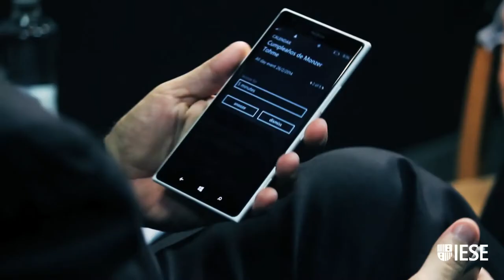Tech Everywhere & Nowhere: Microsoft's Cernuda Says What's Next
Technology is going to be everywhere in our lives but in a much less disruptive way. So predicts César Cernuda, president of Microsoft Asia-Pacific, speaking with IESE's Javier Zamora during the 2014 Mobile World Congress. Rather than juggling multiple devices, the day is soon coming when you will be able to interact naturally with technology by talking to your fridge or TV, for example.

Keep up to date with IESE's news!